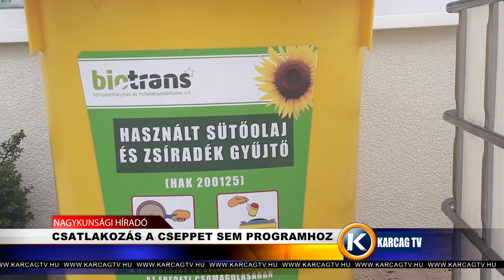Nagykunsági Híradó 20211216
- RENDŐRSÉGI ELLENŐRZÉS
- CSATLAKOZÁS A CSEPPET SEM PROGRAMHOZ
- KUTYA DERÍTETT FÉNYT A GYILKOSSÁGRA
- KARÁCSONYI POMPÁBAN A VÁROS